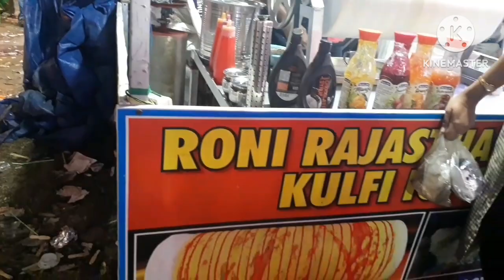এই প্রথম বার মেয়ে আর আমি গেলাম ঠাকুর নগর মেলাতে || @sd family vlog